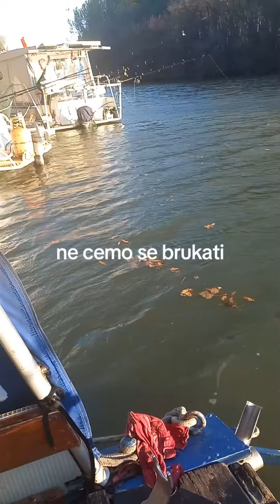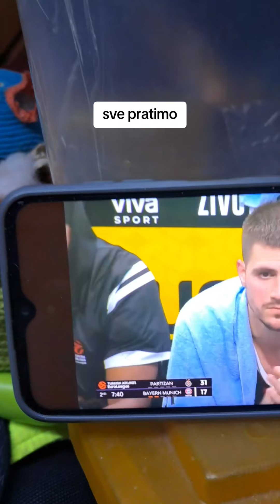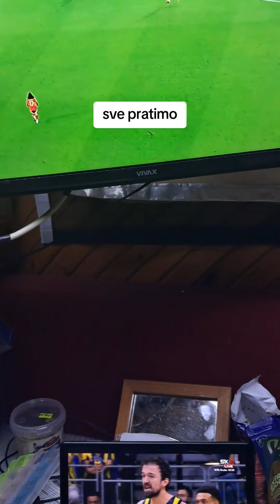Život na brodu : Upecan Smudj porcijaš ili 2 jaja za ceo dan - pratimo Evroligu